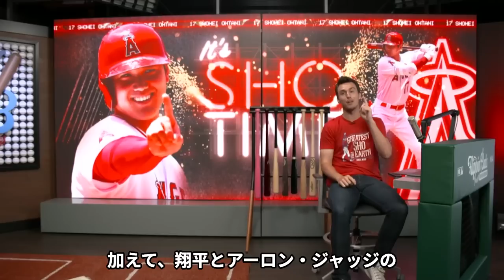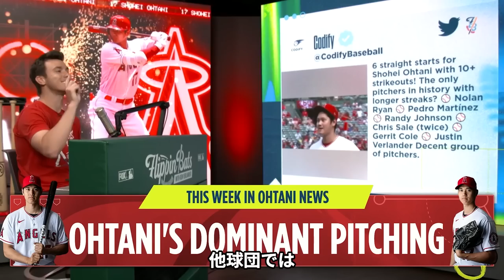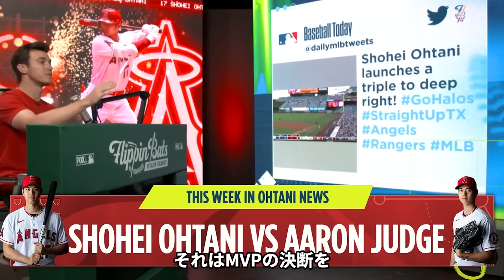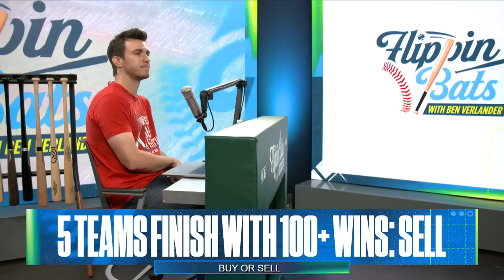Shohei Ohtani (大谷翔平) is in ELITE form, NL and AL updated Awards, & Buy or Sell | Flippin’ Bats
This Week in Ohtani News: Shohei Ohtani continues to dominate on the mound all while keeping his bat hot and hitting his 22nd home-run. Ben Verlander gives us his updated MLB awards with his National League and American League Cy Young and MVP front-runners with Aaron Judge, Paul Goldschmidt, Freddie Freeman, Shane McClanahan, and Sandy Alcántara.